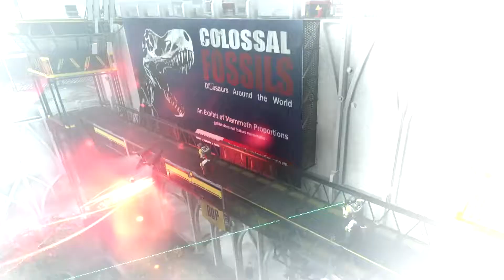Infamous Second Son Part 2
Infamous Second Son Part 2. Finding some Core Relays.